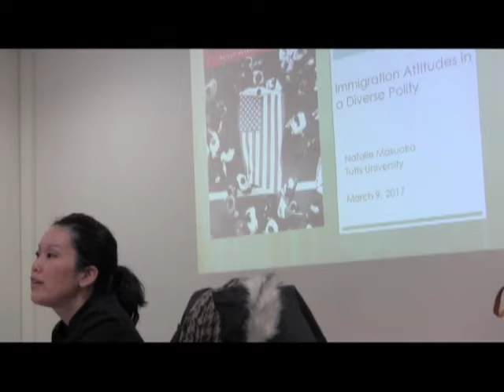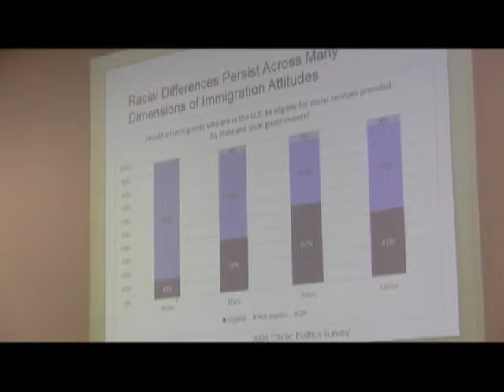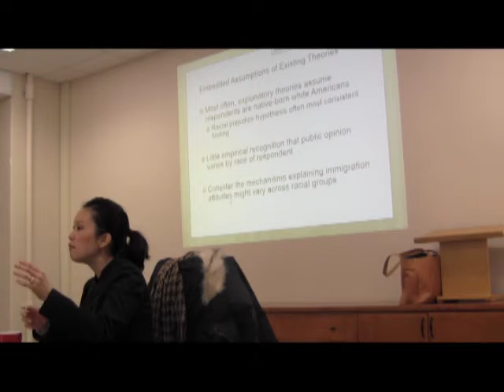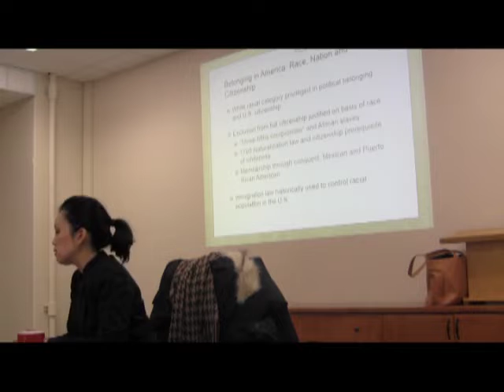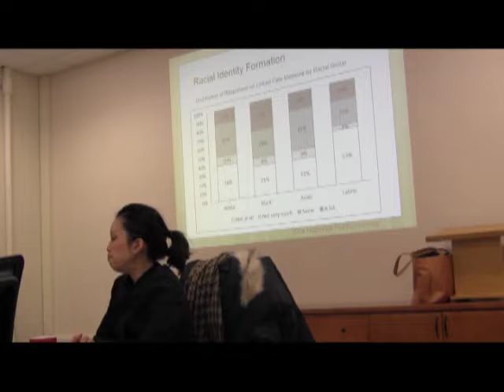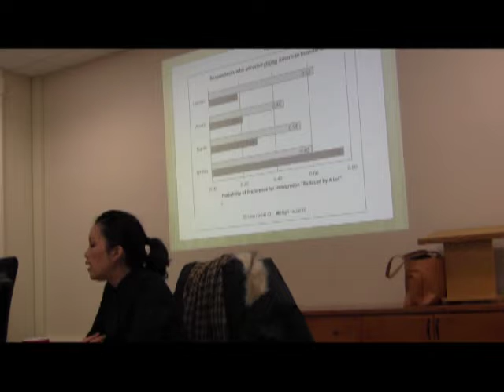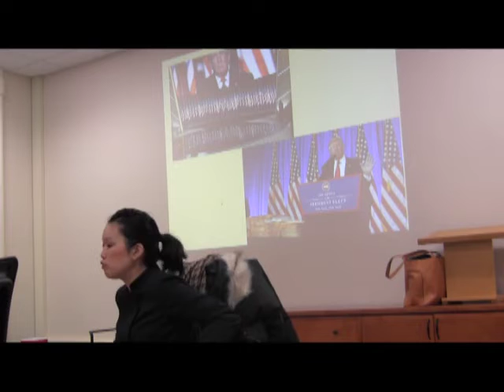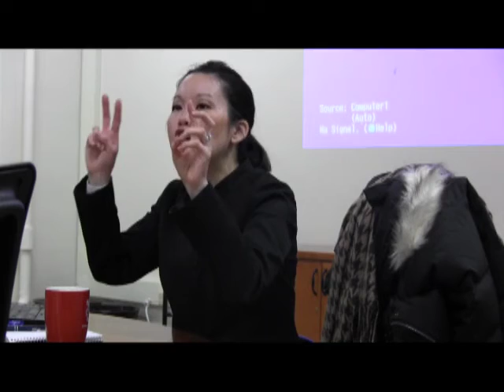The Politics of Belonging: American Opinion on Immigration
A lecture by Natalie Masuoka exploring US attitudes towards immigration and the differences of opinion across whites, Blacks, Asian Americans, and Latinos.

Natalie Masouka is Associate Professor of Political Science and Director of Asian American Studies at Tufts. Her research specializes in the area of American racial and ethnic politics with a focus on political behavior, public opinion and political psychology. Her work pays attention to the ways in which race, immigration and identity influence political attitude formation among racial minorities, in particular those new immigrant groups, Asian Americans and Latinos. She is the author, with Jane Junn, of The Politics of Belonging: Race, Public, the winner of the 2014 Ralph Bunche Award by the American Political Science Association.  Her forthcoming book Multiracial Identification and Racial Politics in the United States studies the political consequences of the “two or more races” population, or those who self-identify as mixed race or multiracial.